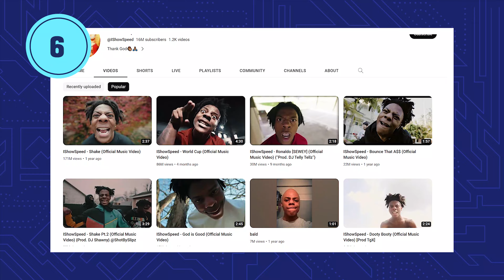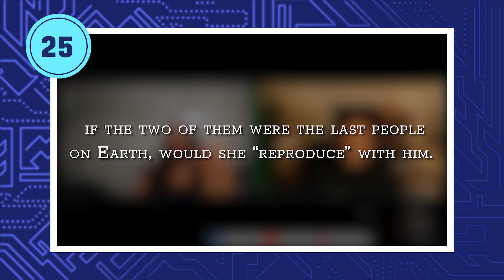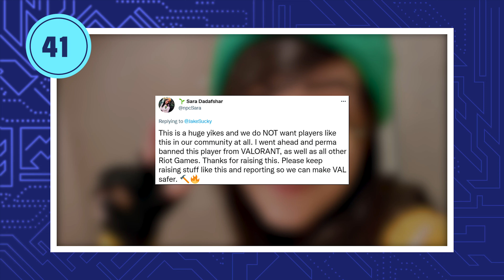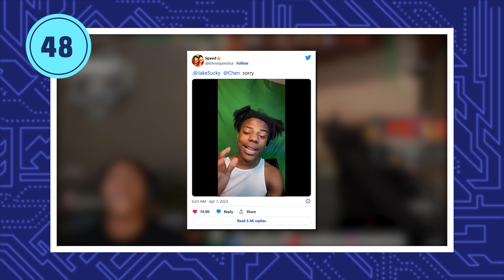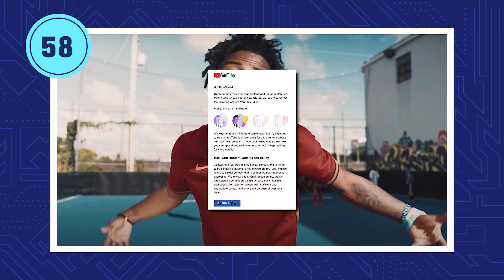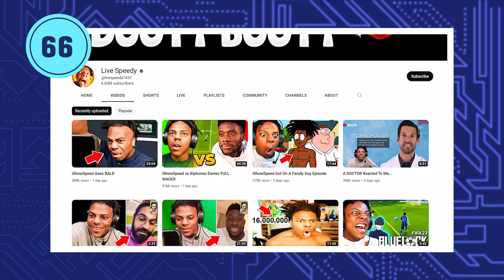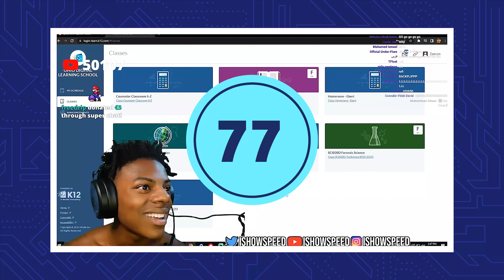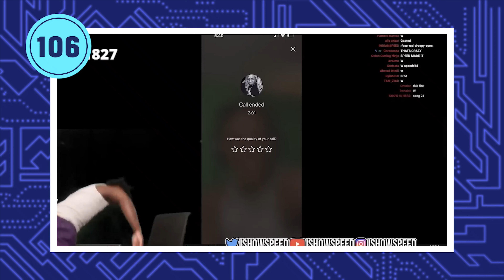107 IShowSpeed Facts You Should Know | The Leaderboard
107 IShowSpeed Facts You Should Know | The Leaderboard

iShowSpeed has quickly shot up to be one of the most popular streamers on YouTube. Over the past few years, his meteoric rise to internet fame has caught tons of attention. So, we decided to dive in and see just what this guy is all about. This is 107 facts about iShowSpeed.

ChannelFrederator: @ChannelFrederator
Cinematica: @StanLeeUniverse

Writer: @Dan McQuade
Editor: @Imubi5